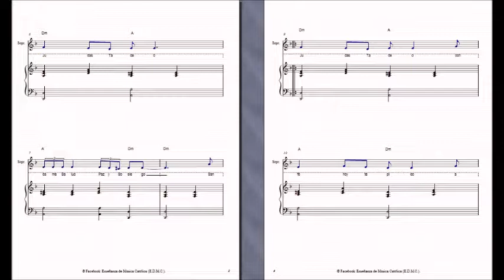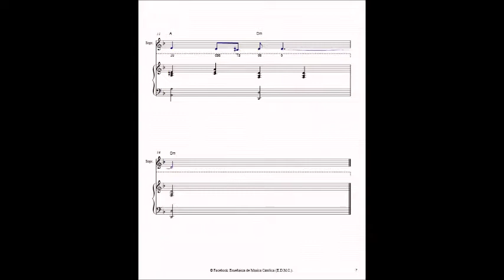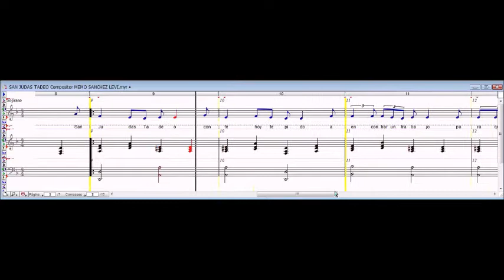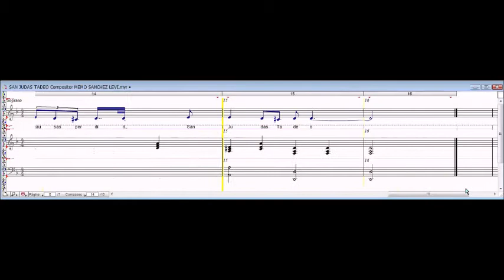SAN JUDAS TADEO (PARTITURA)